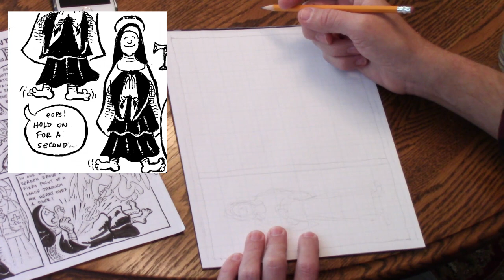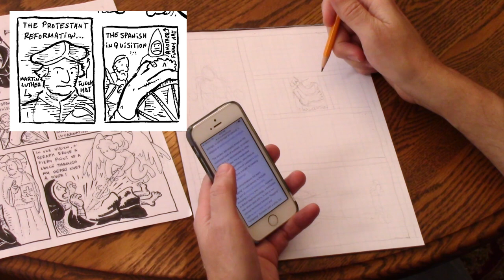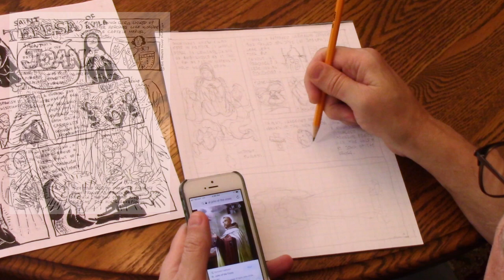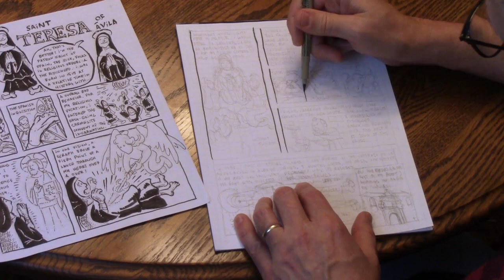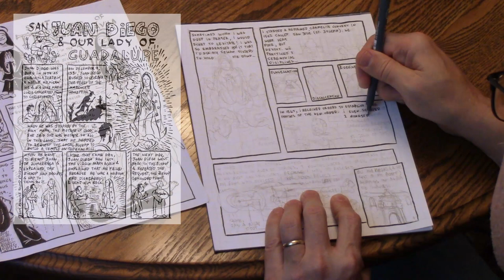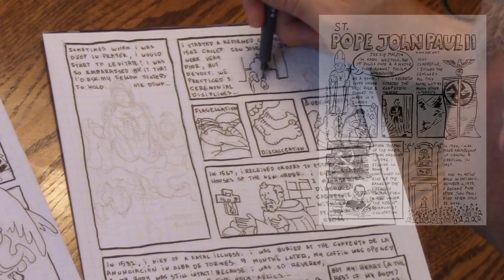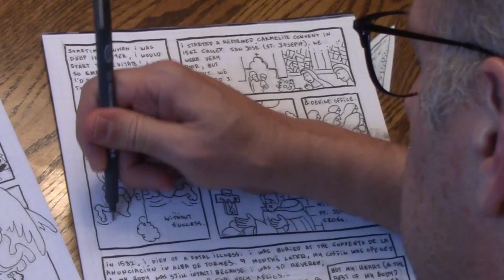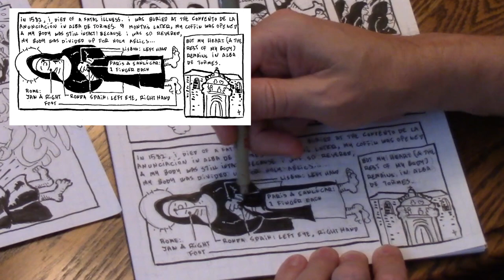Drawing Demo with Saint Comic of Saint Teresa Avila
Artist, Kevin Pawlowski, demonstrates how he researches and draws comic pages on the lives of Christian saints. Drawing these pages are a part of a lent devotional to bring him closer to God and strengthen his faith.

The comics bring together factual information (when it is known), and the more fantastical, legendary, and even comical elements.

The main subject of the comic and video is St. Teresa of Avila. In the discussion, Kevin also covers St. Francis, St. Mary, Joan of Arc, St. Michael the Archangel, St. Christopher, St. Nicklaus, St. Moses the Black, San Juan Diego and Our Lady of Guadeloupe, Padre Pio, and Pope John Paul II.